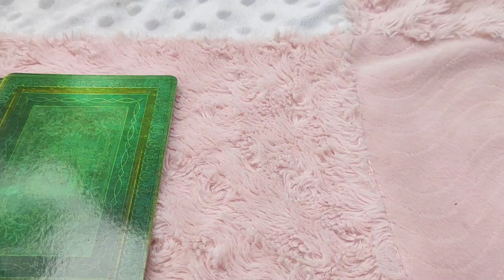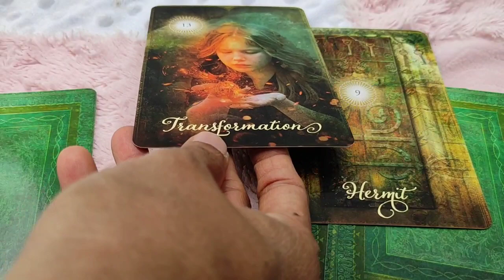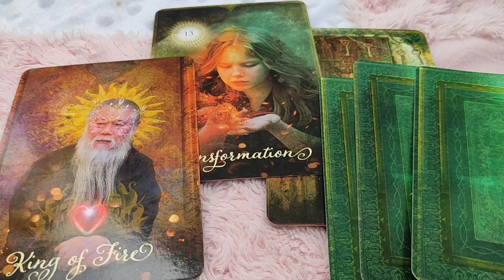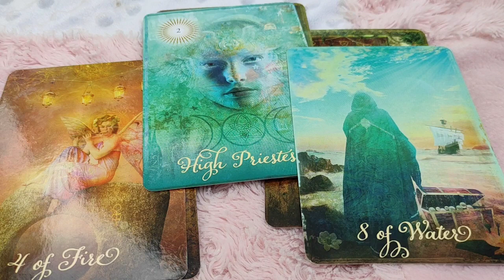Gemini ♊ Inevitable changes bringing out your true love...♊ Daily Love Tarot Reading 2 March 2021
Hi guys !

support
For Daily Readings: